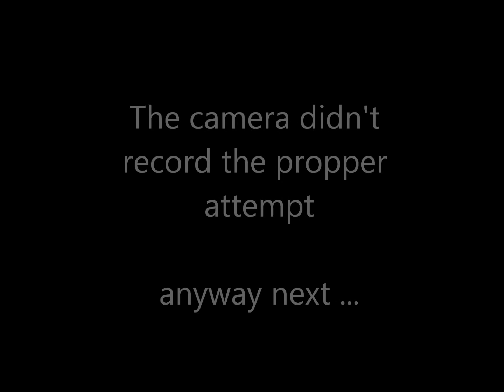film pots dare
getting nailed by the built up pressure of bycarbonate soda and vinegar in a film pot